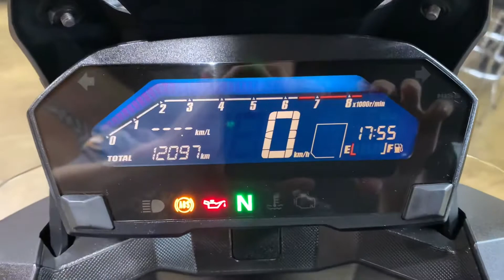Honda NC 750x 2019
Honda NC 750x 2019, verde, com freio ABS, manual e chave reserva, moto impecável e sem detalhes!